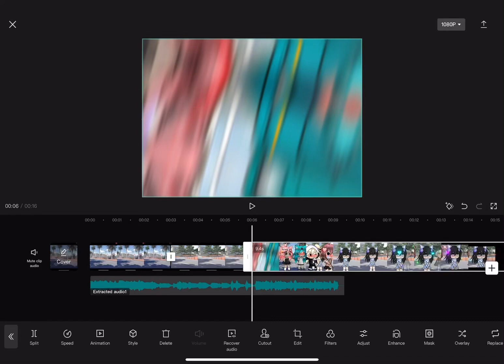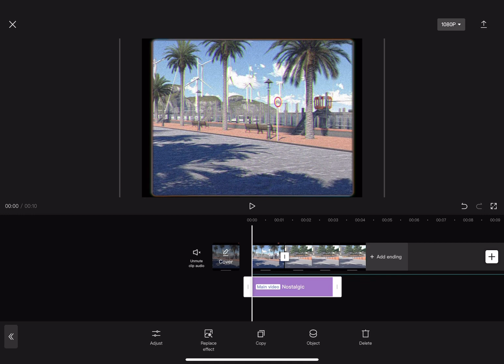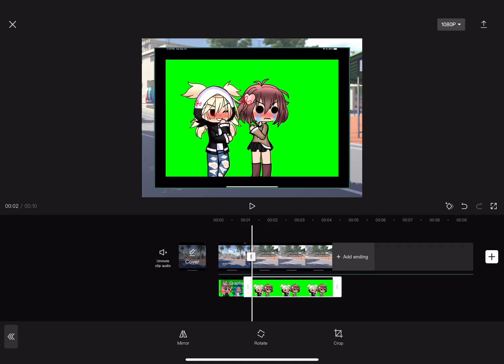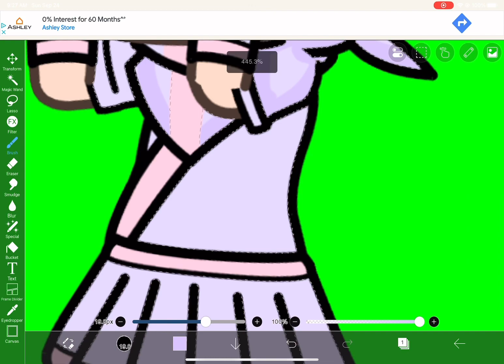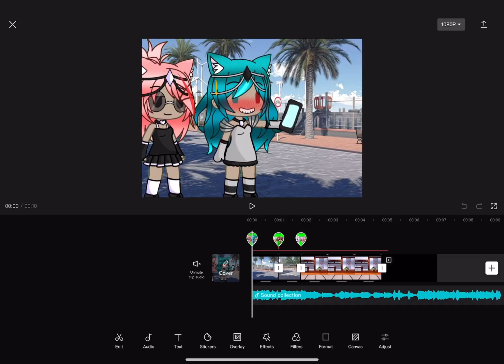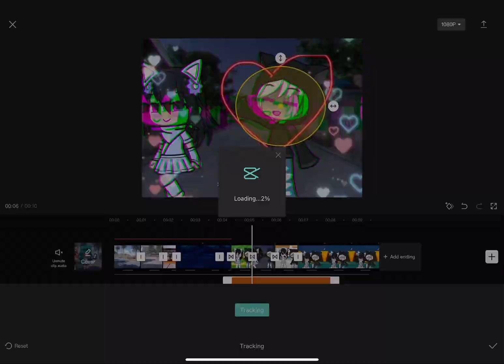Editing process bc I have nothing else to post